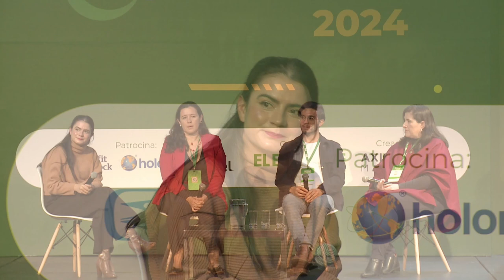Panel: "Desafíos actuales de sostenibilidad y cómo abordarlos: Una mirada a la legislación"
Paula Ocampo, Vicepresidenta y Directora Jurídica y Ambiental de Acoplásticos; Daniel Rodríguez, fundador de Amazoniko; y Laura Florez, Directora del ICIPC, durante "Innovación en Packaging & Conversión 2024", develan cambios en sostenibilidad y ecodiseño y la importancia de la colaboración y la tecnología para una transición efectiva en la industria del plástico. 🎤🔍

¿Qué temas aborda el panel?
🕒 00:27 - 03:02: Paula Ocampo analiza el impacto de la Ley de Plásticos de un Solo Uso en la industria, destacando prohibiciones y oportunidades para innovar. 🚫🔄

🕒 03:02 - 04:18: Daniel Rodríguez comparte los desafíos de las empresas de reciclaje con la implementación de la ley y la necesidad de una mejor infraestructura. 💼⚙️

🕒 04:18 - 06:48: Desafíos en la concientización ciudadana y la falta de herramientas adecuadas para el reciclaje, según Daniel Rodríguez. 🌍🗣️

🕒 06:48 - 08:48: Laura Florez plantea la importancia de mantener el valor del plástico mediante innovación en ecodiseño y reciclaje, en lugar de buscar materiales alternativos. 🧩🧪

🕒 08:48 - 12:11: Discusión sobre la necesidad de cambios estructurales para mejorar la gestión de residuos: incentivos para la separación y uso de materiales reciclables. 📦💡

🕒 12:11 - 15:55: Paula Ocampo explica cómo las empresas pueden contribuir al cambio adoptando ecodiseño y sensibilizando al consumidor sobre el valor del reciclaje en los empaques. 🌱🏢

🕒 15:55 - 19:00: Daniel Rodríguez señala la importancia de entender las necesidades y limitaciones de los recicladores para mejorar la eficiencia en la gestión de residuos. 💪🚮

🕒 19:00 - 22:09: Laura Florez expone la complejidad del reciclaje de plásticos flexibles y la necesidad de etiquetas claras para facilitar su recuperación. ♻️🔍

🕒 22:09 - 25:22: Explicación de sellos de ecodiseño y contenido reciclado para fortalecer la ley y evitar piratería, según Laura Florez. 🔖✅

🕒 25:22 - 27:44: Importancia del ecodiseño en empaques para crear productos más sostenibles y visualmente atractivos sin comprometer la responsabilidad ambiental. 🎨🌐

🕒 27:44 - 30:25: Paula Ocampo detalla el trabajo con clientes y equipos de mercadeo para sensibilizar sobre el uso de materiales reciclables y sus beneficios reputacionales. 🤝📈

🕒 30:25 - 33:24: Daniel Rodríguez comparte datos sobre el impacto de la sensibilización ciudadana en la efectividad del reciclaje a través de la plataforma Amazoniko. 📊📲

🕒 33:24 - 35:31: Laura Florez menciona el caso de éxito de Alico y Dow en ecodiseño para empaques monomateriales en café, como un ejemplo de innovación y cooperación en la cadena de valor. ☕🔄

🕒 35:31 - 37:20: Importancia de la colaboración entre gobierno, industria y asociaciones para desarrollar una economía circular y reducir la contaminación por plásticos. 🏛️🏢🌎

🕒 37:20 - 40:56: Daniel Rodríguez enfatiza el uso de datos para mejorar la colaboración en la cadena de valor y tomar decisiones informadas en reciclaje. 📈🤝

¿Quiénes participaron en el panel?

- Paula Ocampo, vicepresidente y directora jurídica y ambiental de Acoplásticos
- Daniel Rodríguez, fundador de Amazoniko, empresa de reciclaje
- Laura Flórez, directora del ICIPC